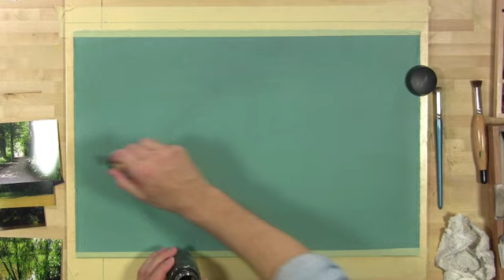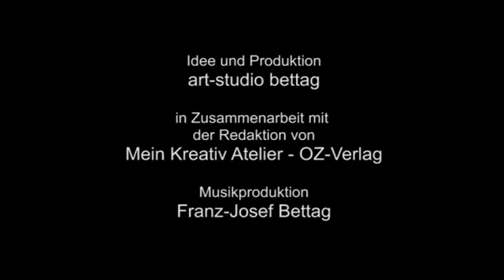Bettags Malschule - MONOCHROM - Zeichnen mit Kohle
Der Künstler und Buchautor Franz-Josef Bettag zeigt mit diesem Video, wie man ganz einfach mit Kohle und Weißkreide auf einem getönten Malgrund tolle Zeichnungen herstellen kann.